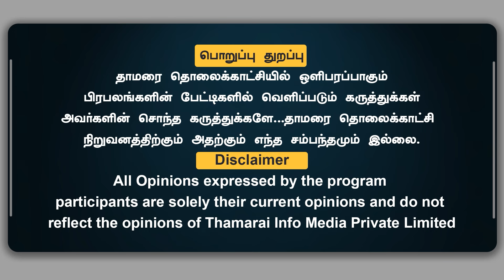5 கட்ட தேர்தல் நிறைவு நிலவரம் | பாஜக அணிக்கு 340 இடங்கள் உறுதி | காங்கிரசுக்கு 40 இடங்கள் கூட தேறாது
5 கட்ட தேர்தல் நிறைவு நிலவரம் | பாஜக அணிக்கு 340 இடங்கள் உறுதி | காங்கிரசுக்கு 40 இடங்கள் கூட தேறாது | Chinnappa Ganesan | ThamaraiTV